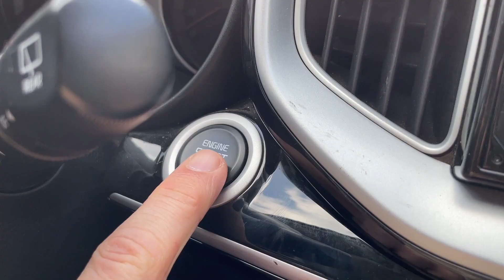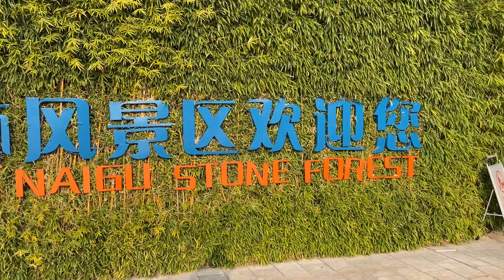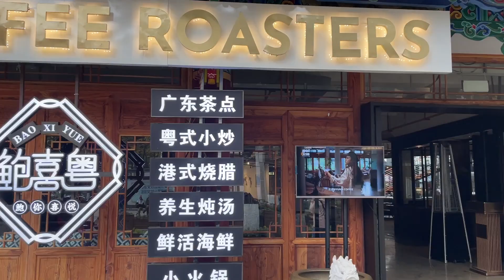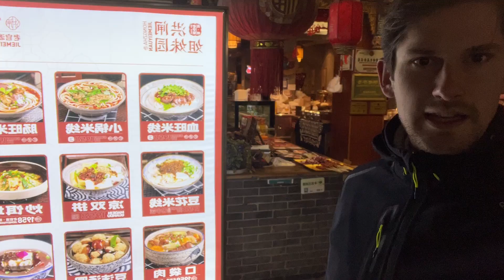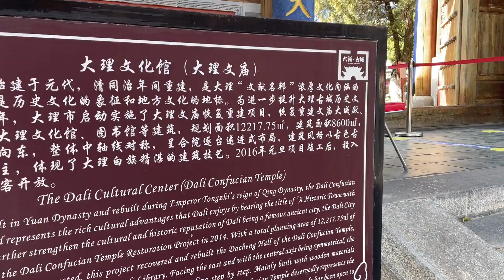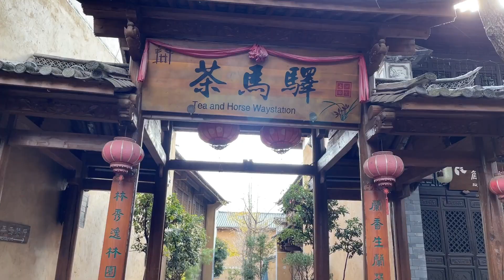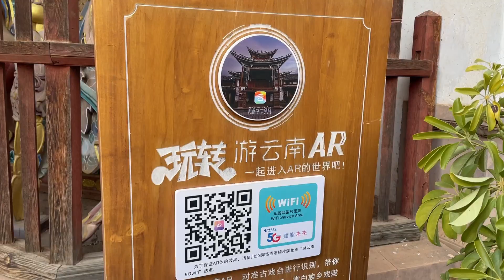Road trip through YUNNAN in the winter // KUNMING, DALI, SHAXI, LIJIANG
Join us on a breathtaking road trip through the heart of Yunnan, China! Starting in Kunming, we'll explore the charming city before hitting the road to the ancient town of Dali. From there, we'll make our way to the historic market town of Shaxi and finally to the UNESCO-listed town of Lijiang, home to the stunning Yulong Snow Mountain. With breathtaking scenery, rich cultural heritage, and majestic mountains, this road trip is a remarkable adventure. Watch now to experience all the excitement and beauty of our journey!

Timestamps:
0:00 Intro
0:24 Kunming
4:22 Dali
6:36 Shaxi
7:29 Lijiang